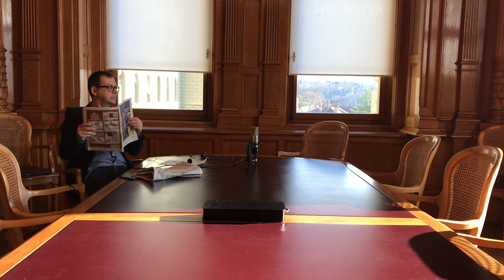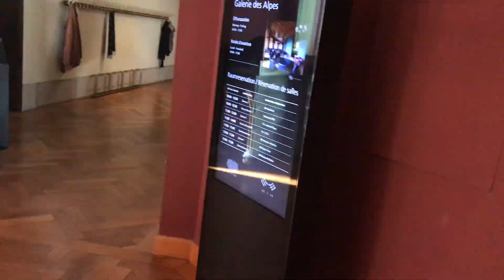Im Bundeshaus mit Marcel Dobler. Nationalrat. - Gerry und Gäste.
Interview mit Marcel Dobler. Nationalrat.

Wenn man das Bundeshaus besucht, dann muss man normalerweise als Besucher hinten rein. Wenn man aber Gast eines Nationalrates ist, dann darf man auch beim Haupteingang rein. Muss man mir nicht zweimal sagen. Darum habe ich Nationalrat Marcel Dobler auch im Bundeshaus besucht und dort interviewt.

Es wurde eines der seltsamsten Interviews in der Geschichte von "Gerry und Gäste". Dies lag vor allem daran, dass Marcel Dobler nach wenigen Minuten im Interview sich immer verabschieden musste, um im Nationalratssaal abstimmen zu gehen. Dies zog sich dann so in die Länge, dass wir den reservierten Raum verlassen musste, da schon wieder eine andere Sitzung in dem Raum stattfinden sollte.